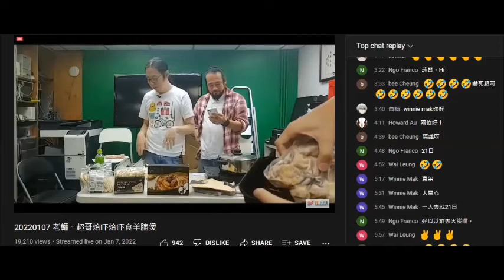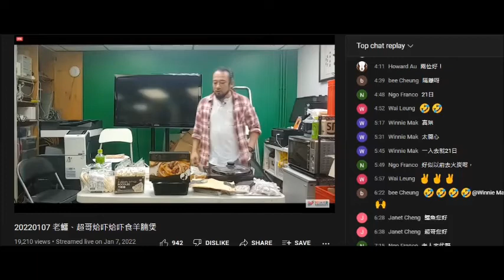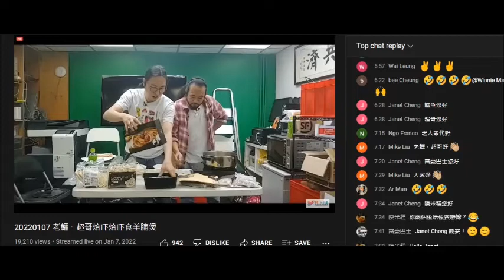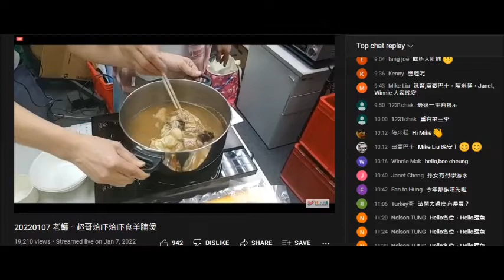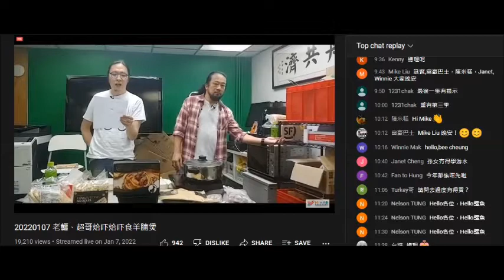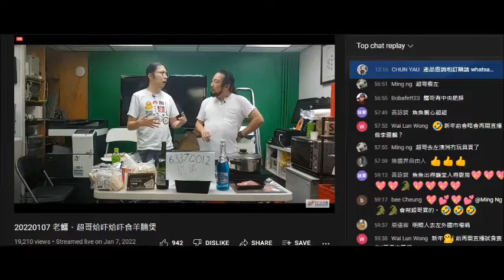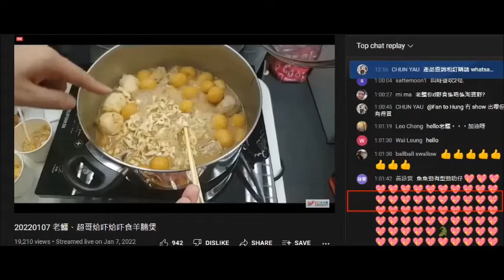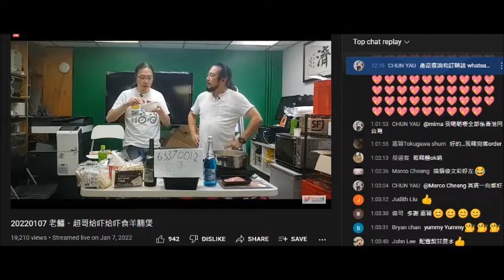20220110 閪人歐陽永權係7號晚直播推銷進星羊腩煲，營業額4萬，講明香港或台灣製造，非淘寶貨。明串暗串撚屌馬健賢+打女人偷錢賊林匡正銷售手法，乜都鳩吹好撚好食呃腦殘一次性交易